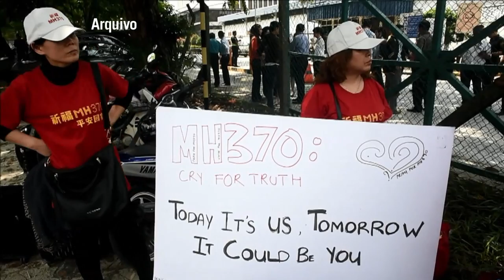Famílias do voo MH370 cobram respostas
Um novo relatório de especialistas independentes publicado em Kuala Lumpur não aliviou o drama das famílias e amigos dos desaparecidos, já que traz poucas novidades sobre o caso.